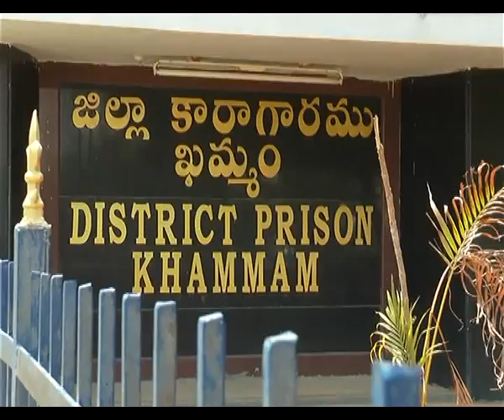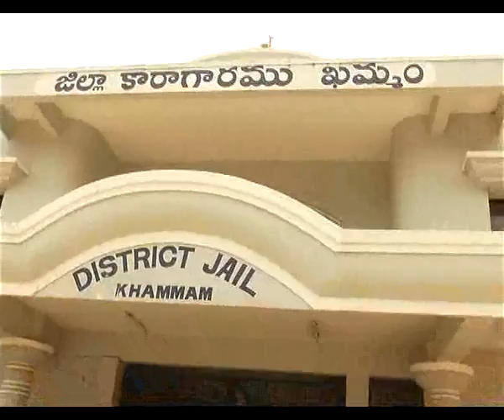Tdp Leader Sethaka Visit to Khammam Central Jail